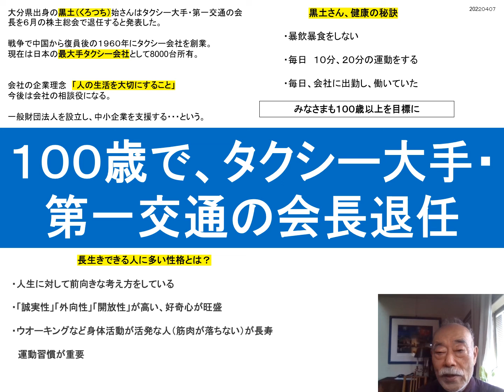２０２２０４０７ １００歳で、タクシー大手・第一交通の会長退任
１００歳で現役は素晴らしい！
暴飲暴食をせず、適度に運動する、毎日、働くことが
いかに身体に良いかのお手本です。